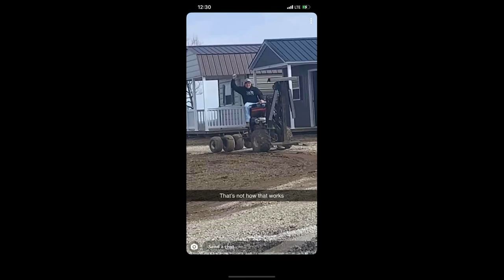Shake 'em Off, Shed Mule Music Video,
I found this song and thought it was a good song to use for a video with shed mules..
Here is a link to the original song.